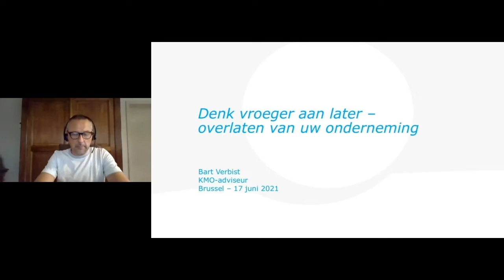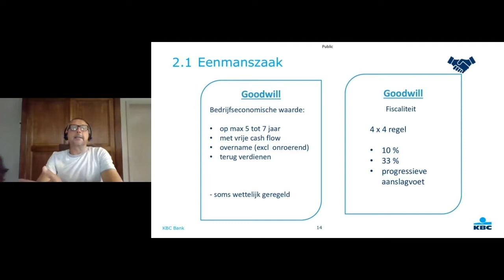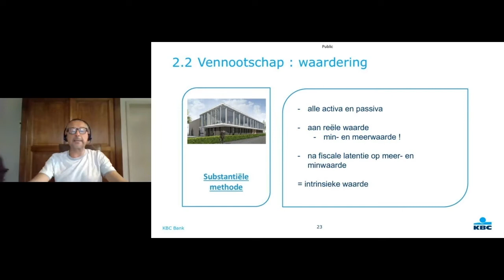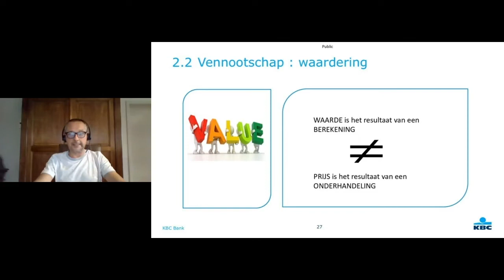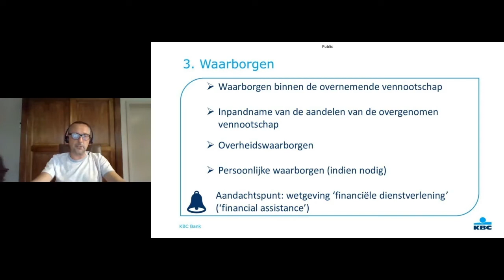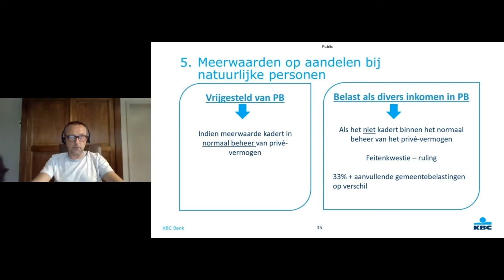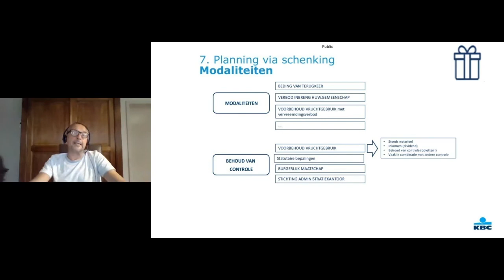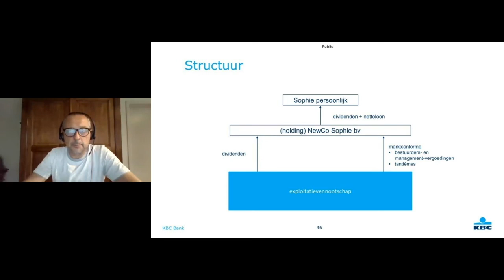Succesvolle bedrijfsoverdracht - Wat met opvolging verkopen of stopzetten van mijn zaak?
• Welke stappen moet ik allemaal ondernemen voor een succesvolle overdracht
  (familiale opvolging, externe verkoop, beëindiging zaak…)?

• Hoe maak ik mijn (familie)bedrijf of zaak overnamerijp?

• Mogelijke overdrachtsscenario’s en hun (fiscale) ge-volgen: schenking, verkoop, beëindiging of vererving.

• Hoeveel belastingen moet ik betalen bij overlaten, verkopen of stoppen? (stopzettingsmeerwaarde,  liquidatiebelasting,…)

• Hoe kan ik de overdracht van mijn zaak juridisch en fiscaal optimaliseren?

• Hoeveel is mijn zaak of praktijk waard? Hoe bepaal ik de waarde en prijs?

• Voor welke addertjes onder het gras moet ik opletten? Praktijktips voor een geslaagde overdracht.

• Wat met de overdracht van eigendom bij familiale overdracht of de verkoop van vastgoed?